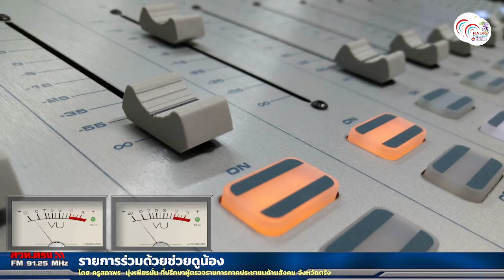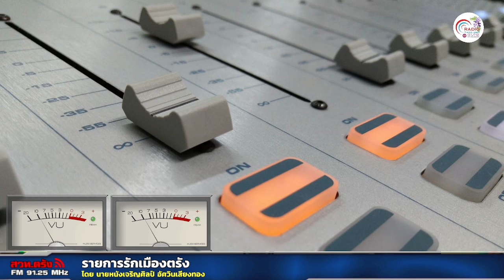รายการรักเมืองตรัง+19 03 2565